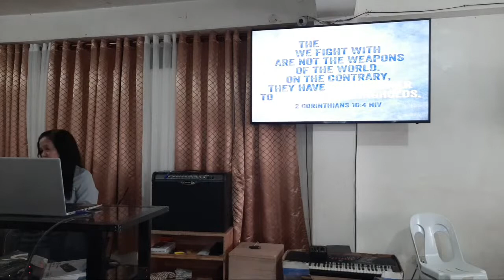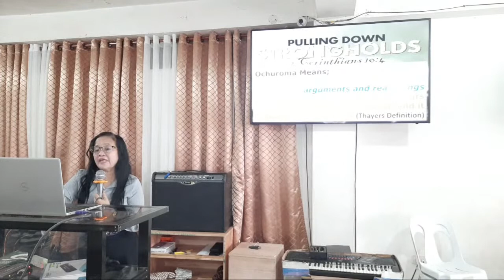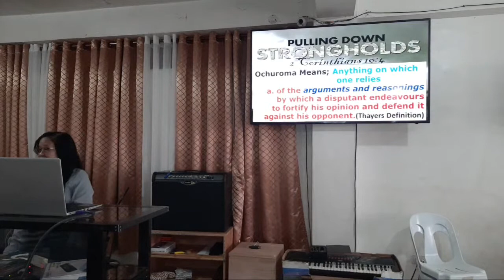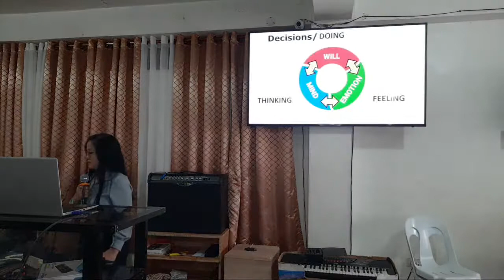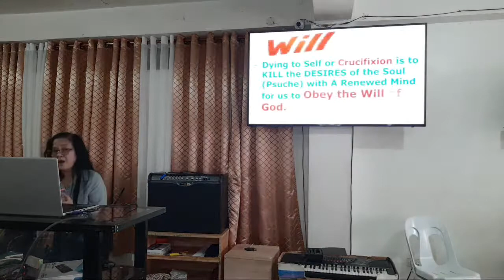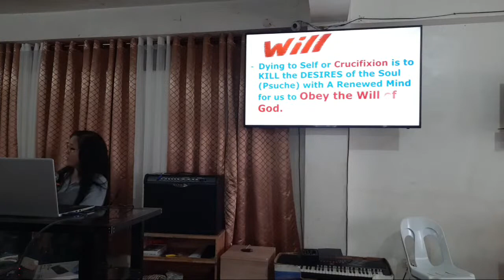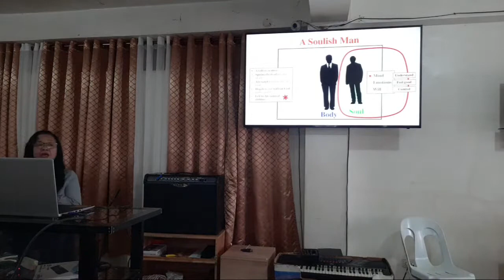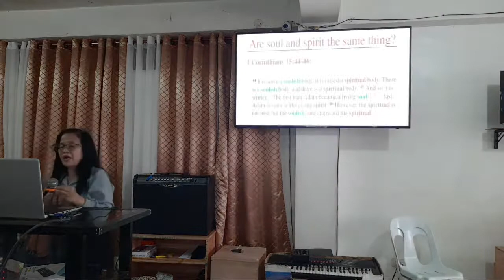Kingdom Prosperity Part 6